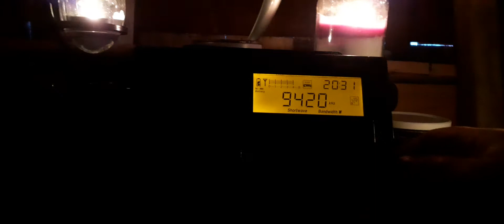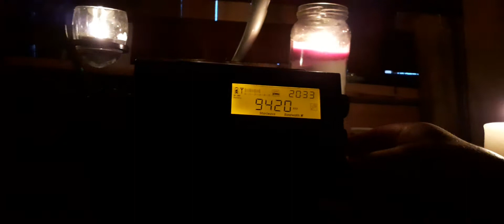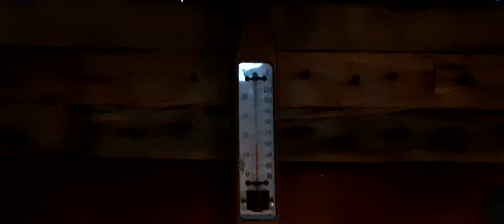Heliniki Radiophonia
I enjoy music from different countries. It makes such a difference. This station is nearly always a pleasure when I tune in. Yamas, 73 Lee.